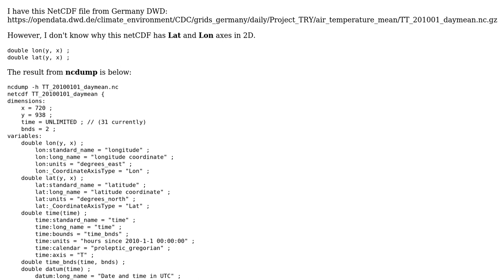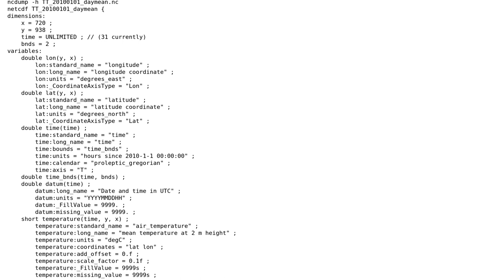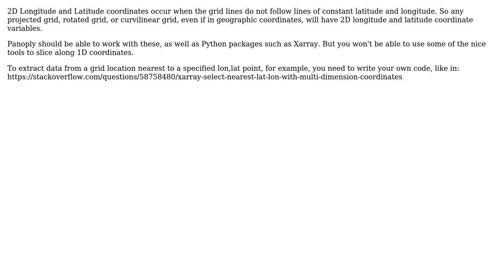GIS: Strange NetCDF file with Lat / Long as 2D dimensions?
With thanks & praise to God, and with thanks to the many people who have made this project possible! | Content (except music & images) licensed under CC BY-SA | Music | Images & others | With thanks to user Vince user Rich Signell user Bang Rikimaru and the Stack Exchange Network Trademarks are property of their respective owners. You are responsible for your own actions.